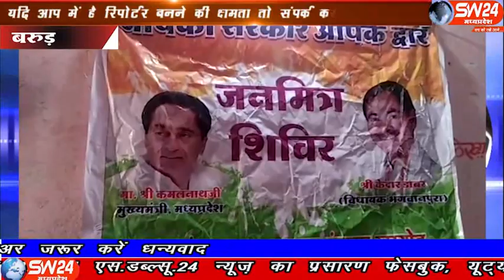sw24news barud, 11.01.2020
ग्राम पंचायत टाडां बरूड में जनमित्र शिविर का आयोजन किया गया जिसके अंतर्गत ग्राम के सामुदायिक भवन में ग्रामीणों द्वारा अपने विभिन्न समस्याओं हेतु आवेदन प्राप्त हुए बरूड से रामेष्वर कुमरावत की रिपोर्ट#sw24news